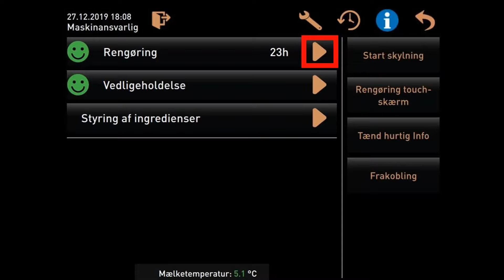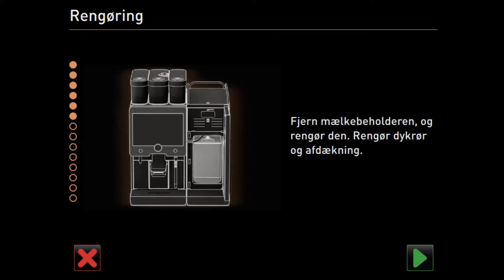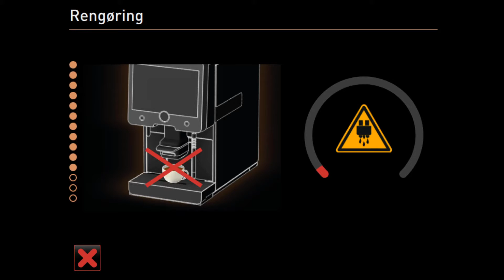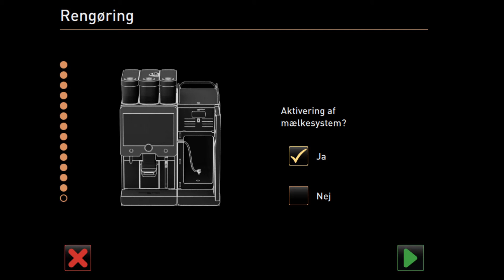Schaerer Coffee Soul rengøring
Schaerer Coffee Soul - rengøringsinstruktion